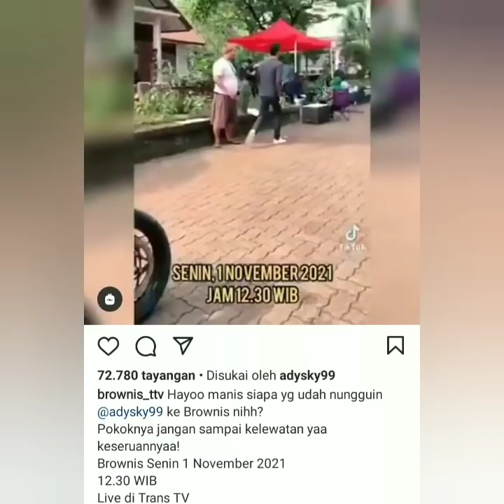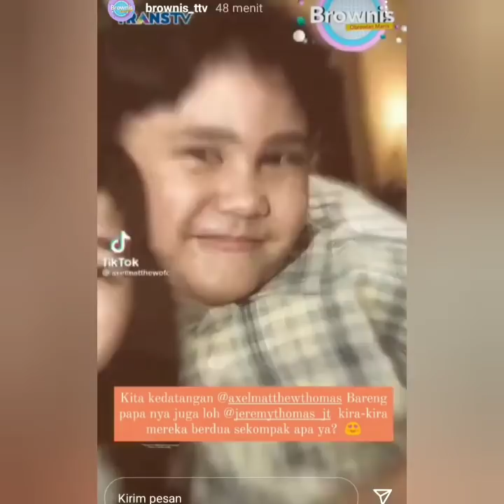Luar Biasa Ayutingting. Tampil di Dua Acara ini, salah satunya bersmaa Bupati Tuban Ganteng